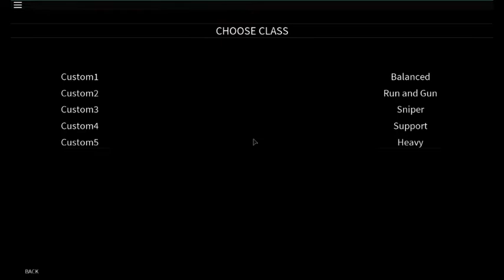WTF A 23 ZOMBIES KILLSTREAK?!?!? l Last Strike/ZombieStrike Gameplay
Hey guys Petza here, and today I wanted to post another video, but this time i played Last Strike and Zombie Strike, a mod to LastStrike this is a amazing FPS game on Roblox made by NetherGames, on Roblox, which is a game that is similar to COD. I saw SynthesizeOG play this, and since im a really huge fan, i had to play this game for myself and record some gameplay for you guys!
I will post the link down below to the game, and also Synthesize's Channel cuz hes awesome, and cuz i decided to play the game just because of him, and also NetherGames channel, cuz im pretty sure they have a channel. If not, then u wont see the channel below. Anyways, i hope u guys enjoy this video, and Petza out!